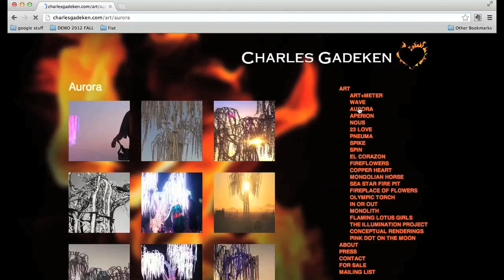AuroraFINALVIDEO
Aurora Palo Alto, Aurorapaloalto.com